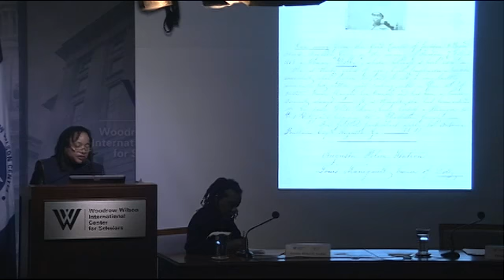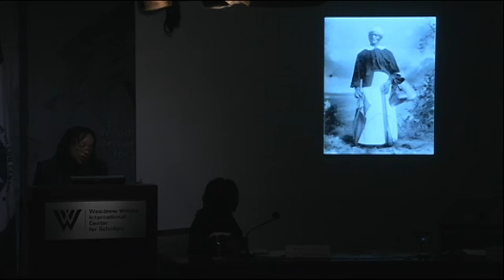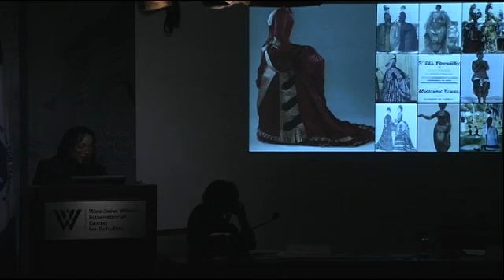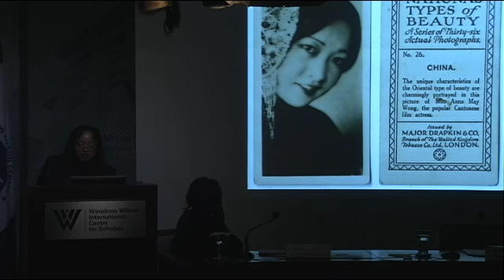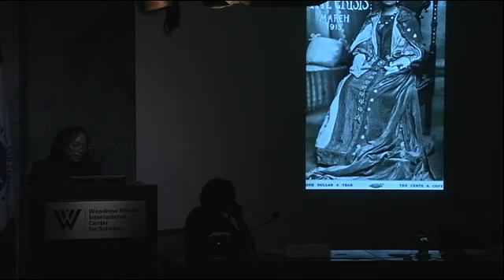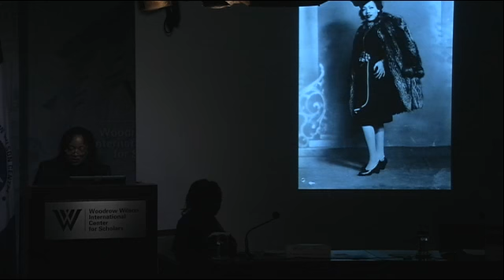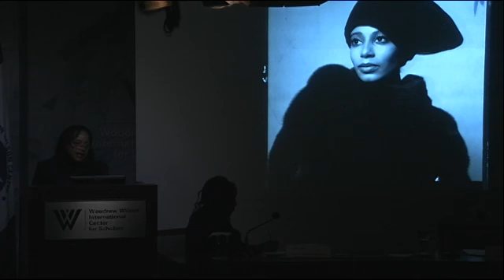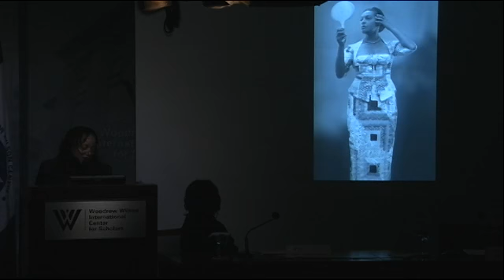New Negro Women and Beyond: Posing Beauty in African American Culture